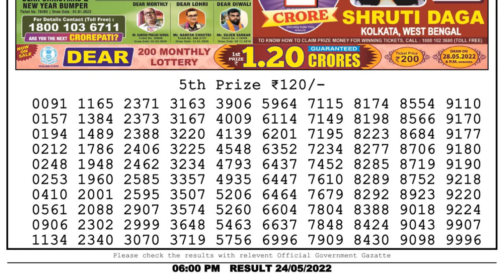Dear Lottery Sambad 6pm today 24.05.22 Nagaland State Lottery Result